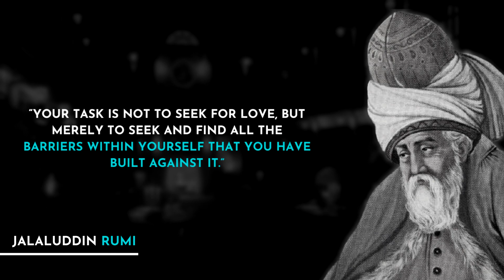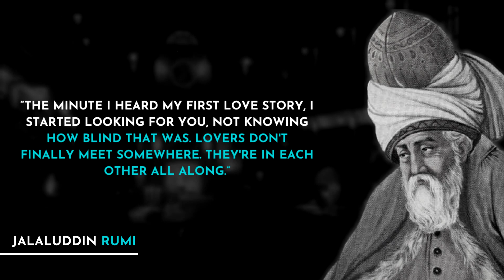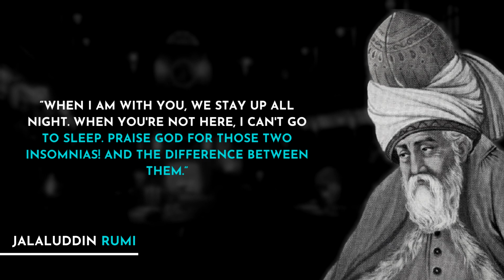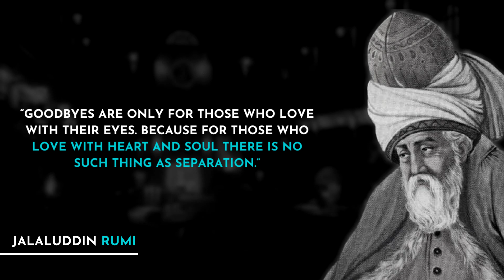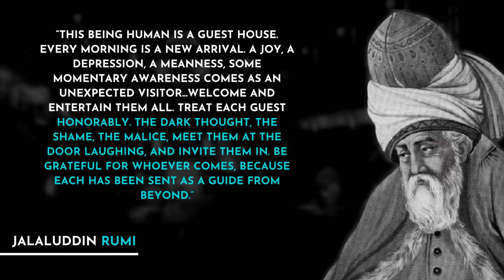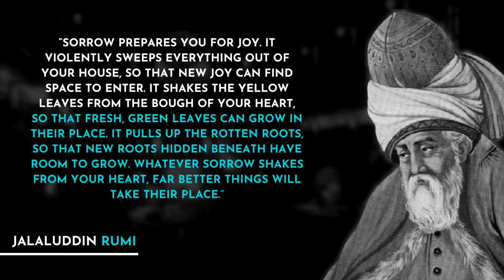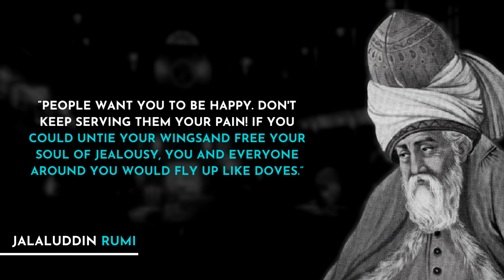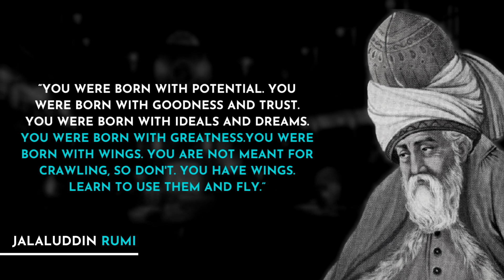Wise Quotes by Jalaluddin Rumi on Love & Life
Quotes, Jalaluddin Rumi, Motivation

Rumi was a great Sufi mystic and poet in the Persian language, famous for his lyrics and for his didactic epic Mas̄navī-yi Maʿnavī (“Spiritual Couplets”), which widely influenced mystical thought and literature throughout the Muslim world.

About Daily Quotes
🎥 Videos about Quote,Motivation,Quote
🎨 Written, voiced and produced by Daily Quotes